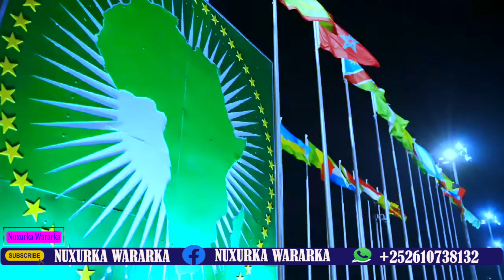DEGDEG Xasan Shiikh oo ku jeesjeesay Farmaajo & Shiikh Shariif,Yaasiin Fareey & Jiis Mareexaan oo?